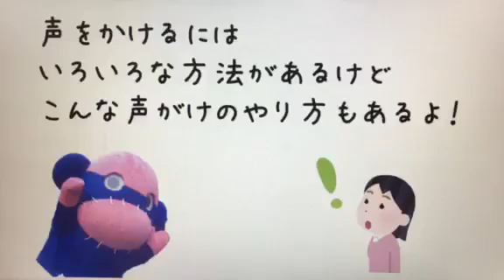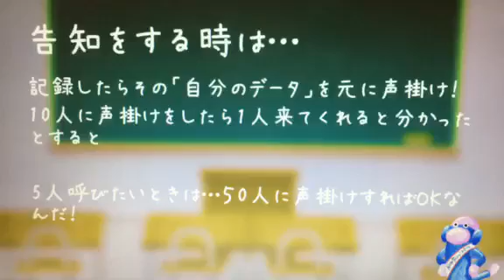教えておのくん 声がけのワザ！？① あなたはLINE？Facebook?Twitter？Instagram？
教えておのくん　声がけのワザ！？①
あなたはLINE？Facebook?Twitter？Instagram？